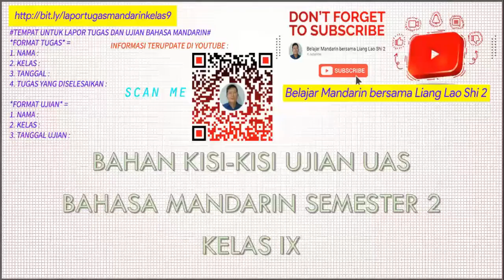KISI KISI UJIAN UAS SEMESTER 2 KELAS IX - CONTOH SOAL UJIAN MANDARIN | LEARN CHINESE EXAM